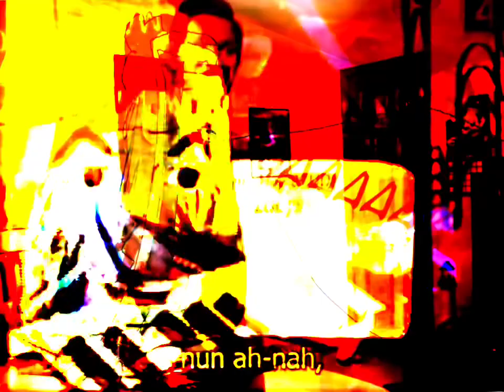Dead Internet theory (still nobody here)